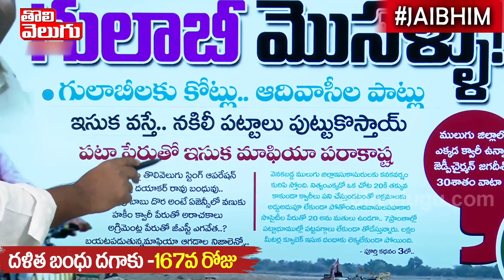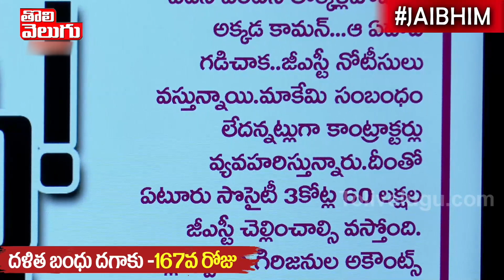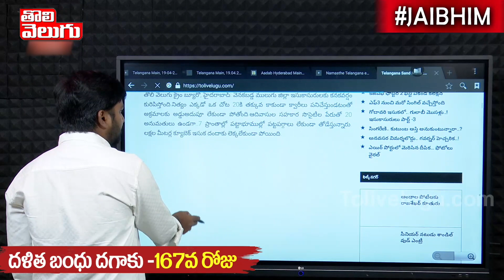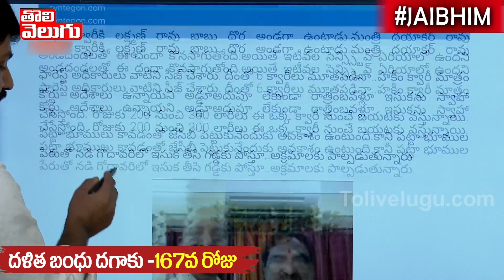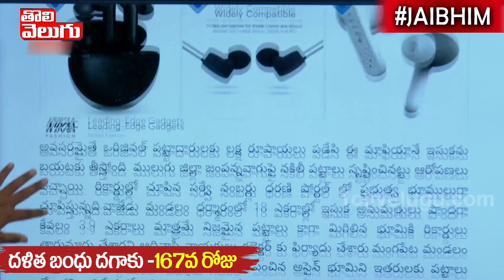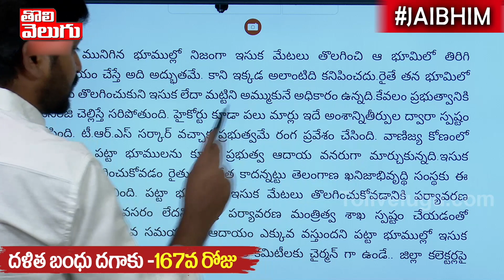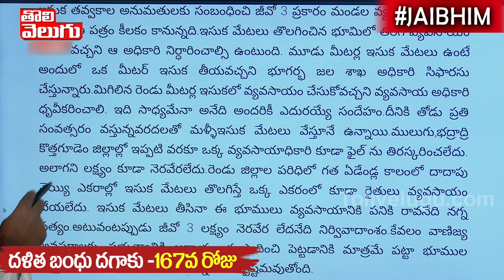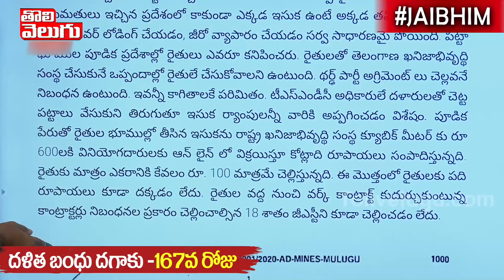గోదావరిలో గులాబీ మొసళ్ళు...!! మంత్రి కనుసన్నల్లో ఇసుక దందా... | Sand Mafia | Tolivelugu TV